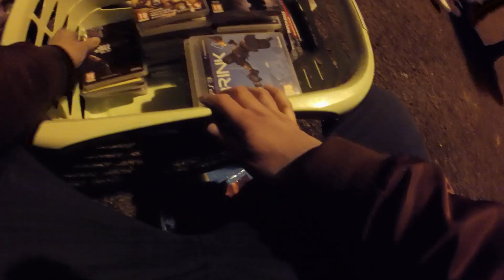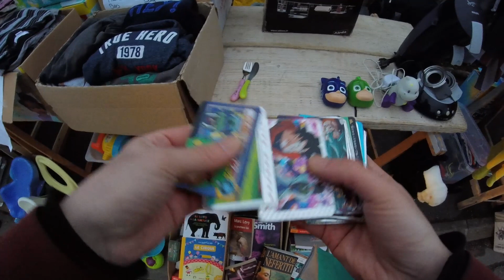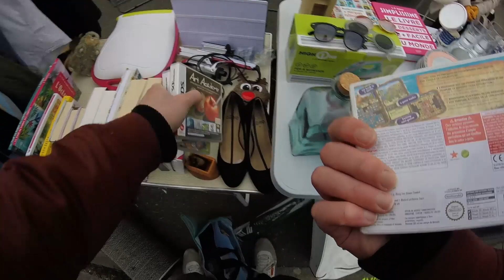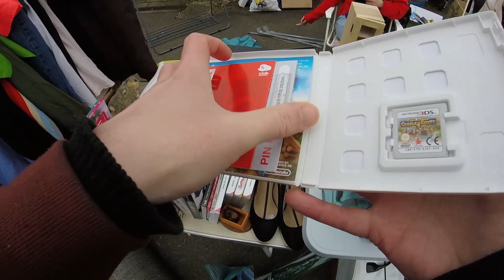Vide-grenier live - Saison 07 - Episode 01 - C'est pas ouf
Première vidéo de vide grenier de 2023, cela commence timidement.